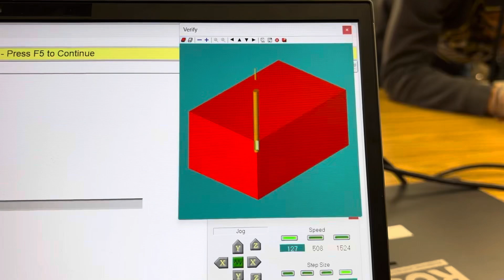Initials CNC Motion